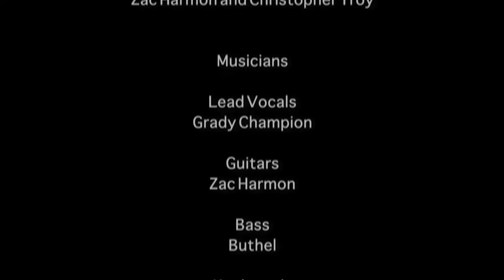Weight Of The World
The single from Grady Champion New CD! "Dreamin'"